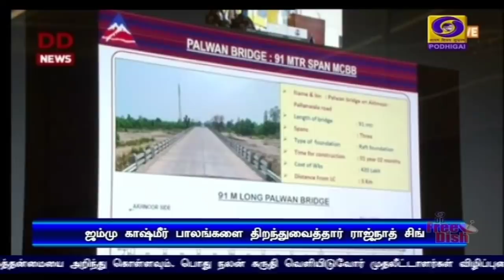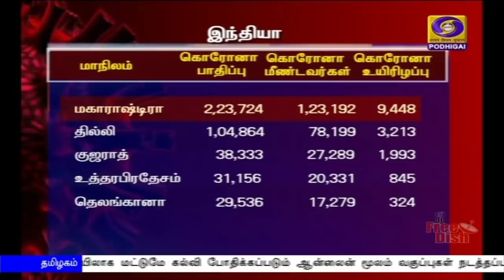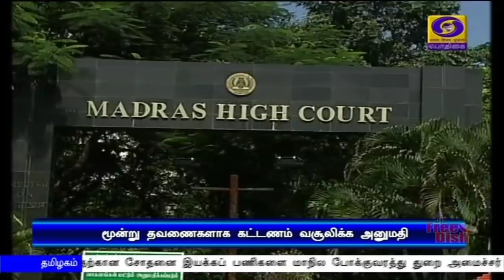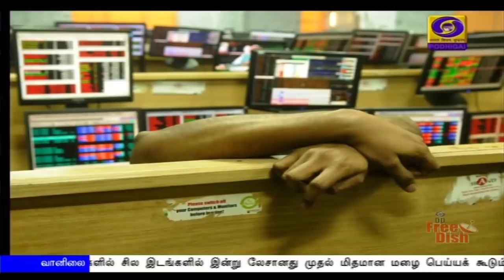பொதிகை இரவு 7.00 மணி செய்திகள் [09.07.2020]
1)  பொருளாதார சவால்களை வெற்றிகரமாக சமாளித்து இந்தியா மீண்டெழும் -
இந்தியா க்ளோபல் வீக் உச்சி மாநாட்டில் பிரதமர் நரேந்திர மோதி உரை.

2) நீட் மற்றும் ஜேஇஇ நுழைவுத் தேர்வுகள் செப்டம்பர் மாதம் நடைபெறும் -மத்திய அமைச்சர் ரமேஷ் பொக்ரியால் தகவல்.

3) நாடு முழுவதும் கொரோனா பாதிப்பிலிருந்து  4 லட்சத்து 76 ஆயிரத்து 378 பேர் குணமடைந்துள்ளனர் - தினந்தோறும் 2 லட்சத்து 60 ஆயிரம் மாதிரிகள் பரிசோதிக்கப்படுவதாகவும்  மத்திய சுகாதாரத்துறை தகவல்.

4) தமிழகத்தில் கொரோனா நிலவரம் குறித்து மத்தியக்குழு  இரண்டாவது நாளாக ஆய்வு. - கட்டுப்பாட்டு நடவடிக்கைகள் குறித்து மருத்துவர்கள்,  அதிகாரிகளுடன் ஆலோசனை.

5)  அரசுப்பள்ளிகளில் தொலைக்காட்சி வாயிலாக மட்டுமே கல்வி போதிக்கப்படும் ஆன்லைன் மூலம் வகுப்புகள் நடத்தப்படாது என்றும் அமைச்சர் செங்கோட்டையன் விளக்கம்.

6)  தனியார் கல்லூரிகளில் மூன்று தவணைகளாக கட்டணம் வசூலிக்க அனுமதிக்க முடிவு - உயர்நீதிமன்றத்தில் தமிழக அரசு தகவல்.